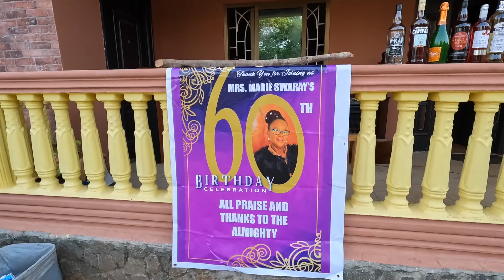Marie Swaray's 60th All White Bday BBQ | Sierra Leone 🇸🇱 (Vlog 🎥)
During my trip to Sierra Leone 🇸🇱 I was able to capture some footage from Aunty Marie's 60th Birthday BBQ!

Great Vibes! It was a pleasure meeting everyone and capturing the moment!